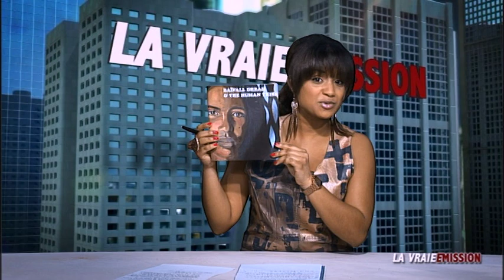DEE LAY Politique- Extrait 7- Candidature 2012 Dominique De Villepin et l'Accord de Durban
Extrait de "LA VRAIE EMISSION" émission d'actualité et politique de 52mn, en direct tous les jours et présentée par DEE LAY.